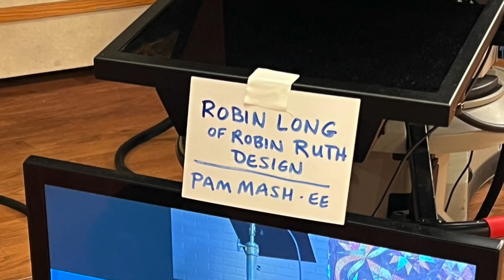The Quilt Show: On the Set with Robin Long and Pam Mahshie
Robin Long is up next as this week's guest of honor, along with returning serger expert Pam Mahshie. Get a look at what was going on on set during their stay, and a peek at the mariner's compass and serger fun to come!